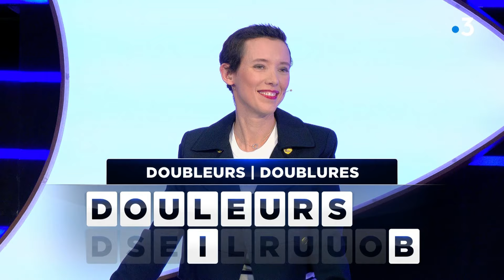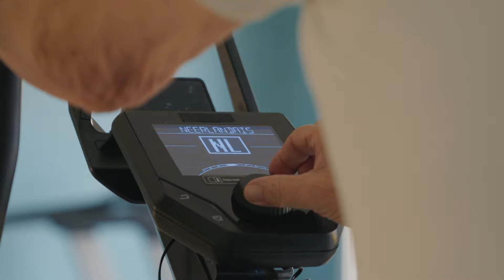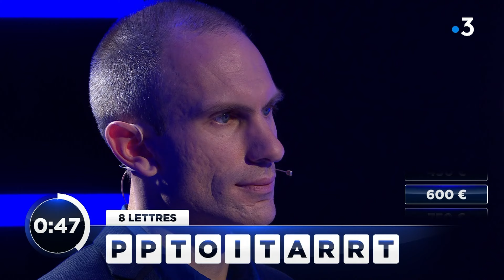Des chiffres et des lettres - Dimanche 28 avril 2024